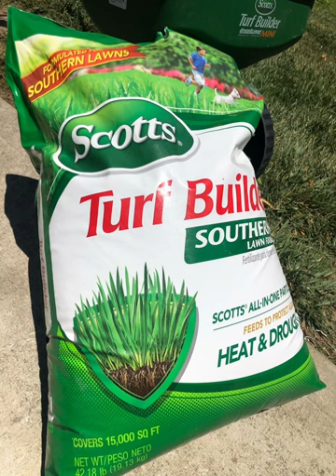Toloi po hrom kao -12-09-2022